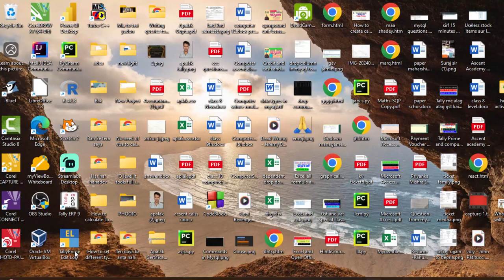What is Reserve word in Python@COMPUTEREXCELSOLUTION